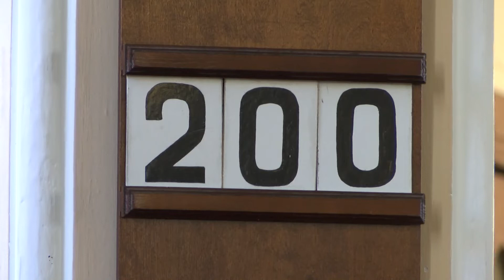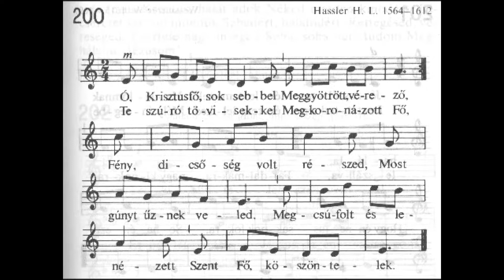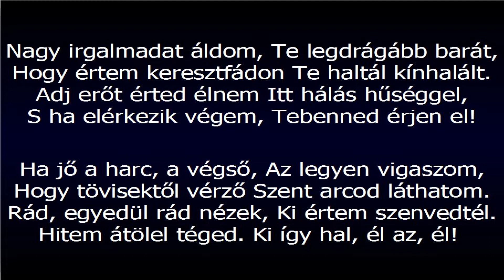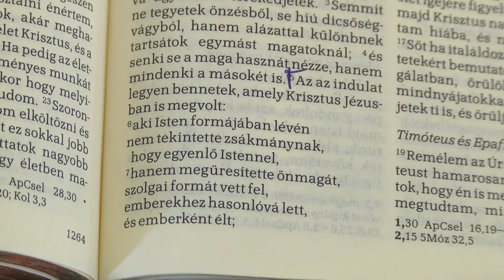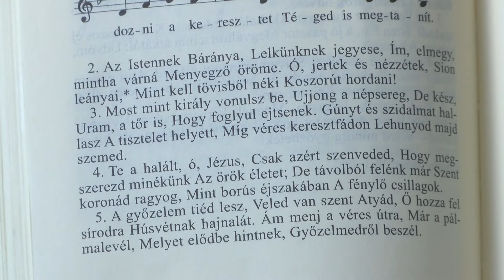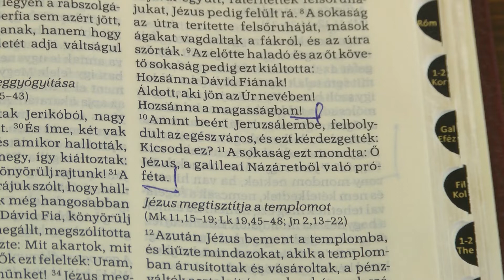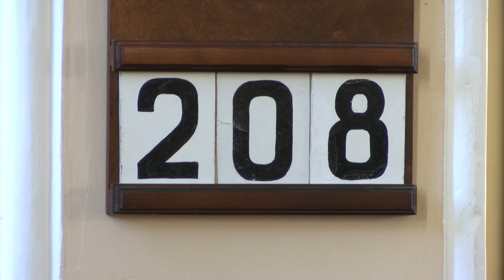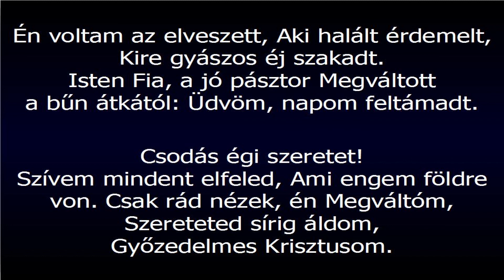Evangélikus istentisztelet - igét hirdet Lupták György esperes